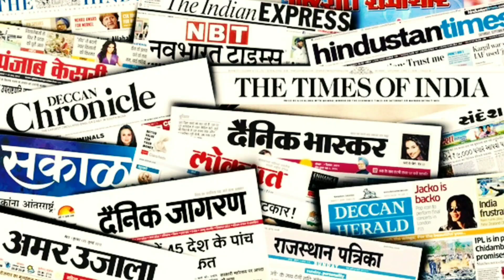मध्यप्रदेश विधान सभा भोपाल द्वारा गठित की गई लोक लेखा समिति की चार सदस्यी टीम सीधी पहुंची